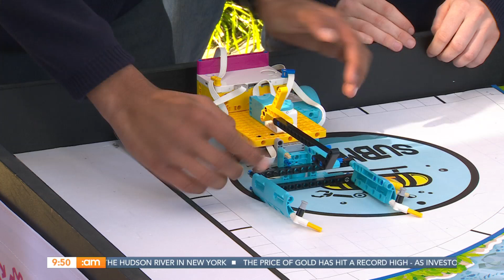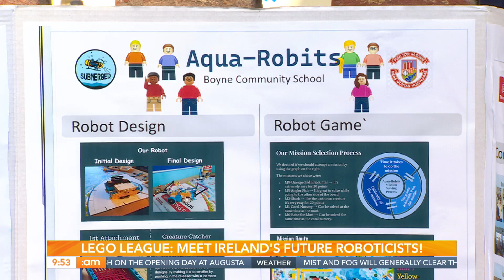Lego Robotics | Ireland AM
Three teams join us ahead of the The First Lego League Ireland Finals | Broadcast 11/04/2025